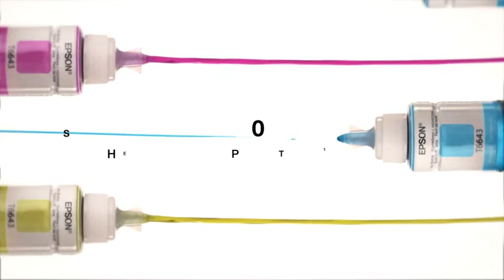Epson L805 Mürekkep Püskürtmeli Wifi Yazıcı